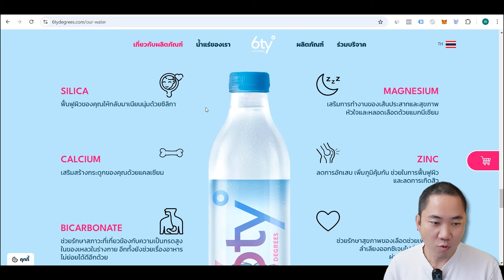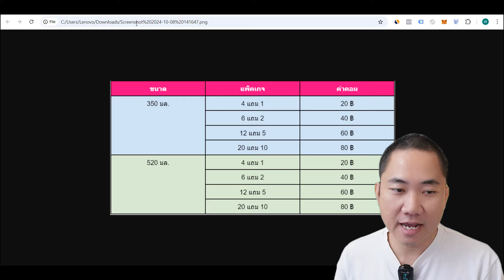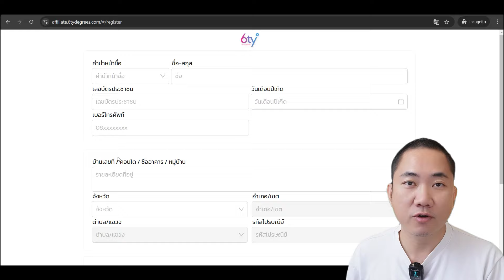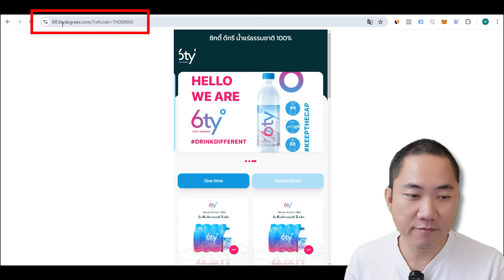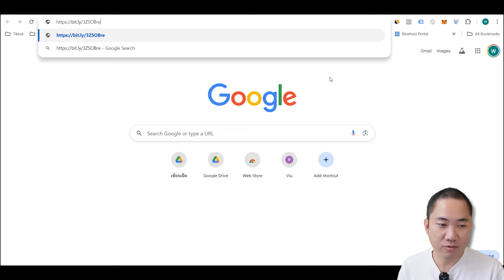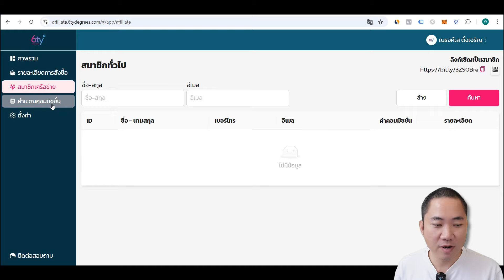สร้างรายได้แบบ Passive Income กับ 6ty Degrees สำหรับผู้สูงวัย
00:00 เริ่มต้น
02:22 จะสร้างรายได้ได้ยังไง ?
03:58 วิธีการสมัคร
07:27 ช่วงท้าย
สนับสนุนเซียนเป็ดด้วยการสมัครสมาชิกรายเดือนๆละ 50 บาท กด Join เพื่อสมัคร